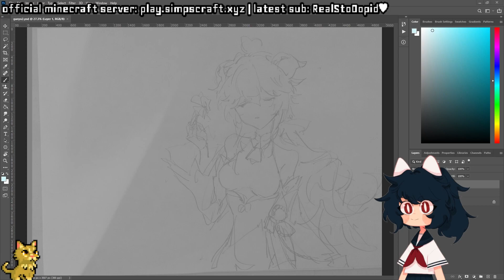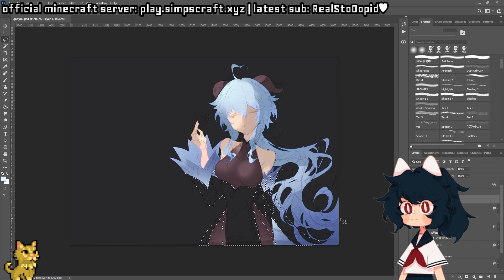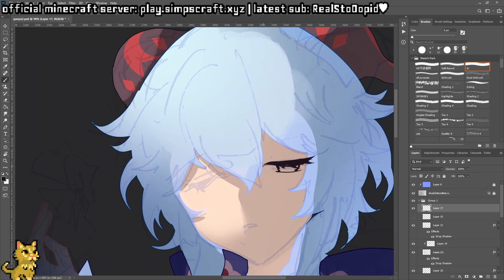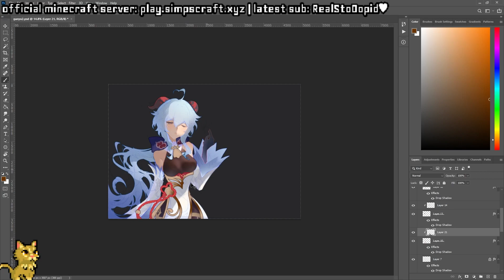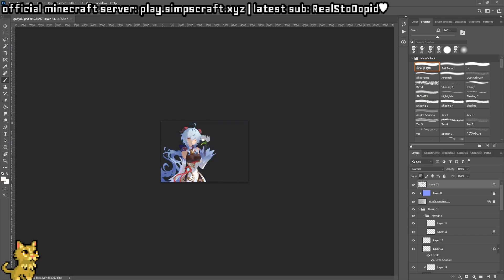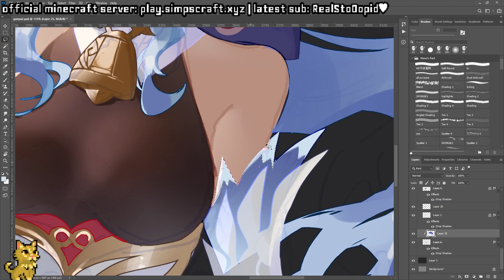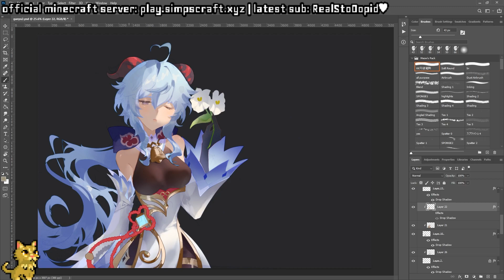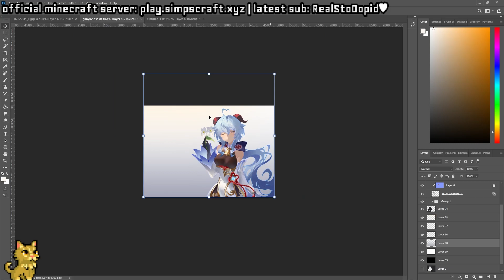Ganyu Speedpaint - Genshin Impact Painting Process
Drawing Program: Adobe Photoshop
Tablet: Wacom Cintiq 22HD Touch
Recording Program: Streamlabs OBS

Thank you so much for the support over the years. I'll do my best to keep on improving! :)